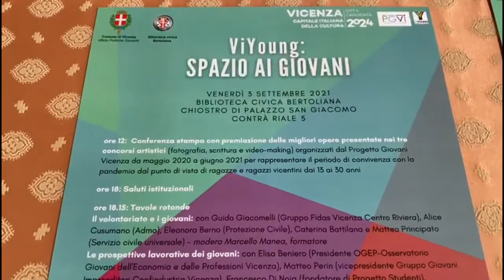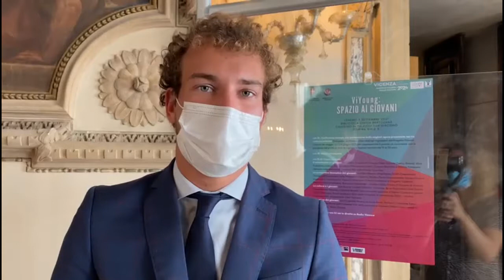Comune di Vicenza | ViYoung, il 3 settembre spazio ai giovani nel chiostro di Palazzo San Giacomo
Spazio ai giovani e spazio per i giovani: “ViYoung” è l'iniziativa in programma venerdì 3 settembre, dalle 18 alle 22, per i giovani che verrà realizzata in un nuovo spazio a loro dedicato nel chiostro di Palazzo San Giacomo, sede della Biblioteca Bertoliana, in contra’ Riale 5.

"ViYoung: spazio ai giovani" è organizzata dall’ufficio politiche giovanili del Comune di Vicenza, dalla Biblioteca Bertoliana e dal Progetto Giovani.

L’evento è stato presentato dall’assessore e dal consigliere con delega alle politiche giovanili Cristina Tolio e Jacopo Maltauro, dalla presidente della biblioteca civica Bertoliana Chiara Visentin e da Flavio Biffanti coordinatore di Studio Progetto.

L’iniziativa sarà anche un momento di confronto tra le nuove generazioni e prevede alle 12 la premiazione delle migliori opere presentate nei tre concorsi artistici (fotografia, scrittura e video-making) organizzati dal Progetto Giovani Vicenza.

Dalle 18 seguiranno, dopo i saluti istituzionali, quattro tavole rotonde: si parlerà di volontariato, di mondo del lavoro, di cultura e di musica, con giovani rappresentanti vicentini dei vari ambiti, che si alterneranno in quattro incontri di mezz’ora ciascuno.

Per concludere, alle 20 sarà offerto un buffet con dj set, con diretta su Radio Vicenza.